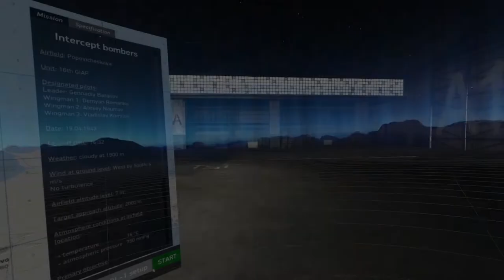IL-2 Airacobra Career - Day 1-3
Both of the first two days, I was assigned to bomber intercept missions. Flight of 4 P39s against flight of 6 Stukas in both cases. Both days I got in some good hits, shot one down the first day. Second day I was pretty badly wounded by a tailgunner, but I returned safely to base. I then sat in a hospital for three days. After recovering, I was put on a ground attack escort mission. Toward the tail end of the ground attack, several 109s showed up attacking our IL-2s. I dove down to support, and knocked out 2 of them. However I overheated my engine, and ended up having to ditch my plane. Crew chief wasn't happy... but we had just received in 3 new planes, so it's not a big deal as I see it.

18:00 - Day 1 First Engagement
40:00 - Day 2 Injured
41:05 - Day 2 Second Pass
47:42 - Day 2 Landing
1:14:30 - Day 3 Offensive Defense
1:17:35 - Day 3 Turn Fighting
1:29:35 - Day 3 Ditching